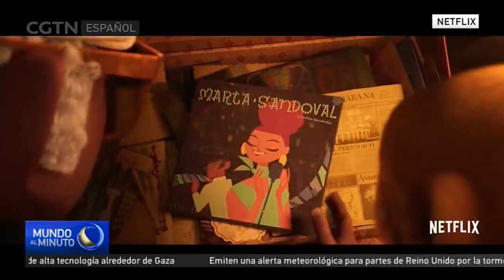Película recauda 70 millones de dólares en su primera semana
Durante este fin de semana de acción de gracias, la película de Disney, "Encanto" fue la gran ganadora en la taquilla cinematográfica estadounidenses y en las reseñas también, por su interpretación de una familia latina, que cambia la forma en que se cuentan las historias latinas, y más específicamente las colombiana en la animación.